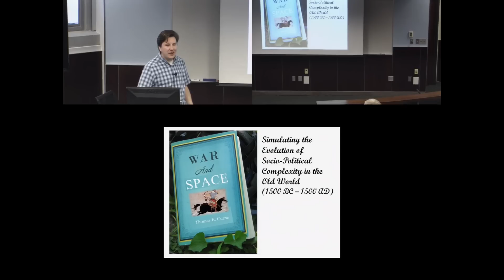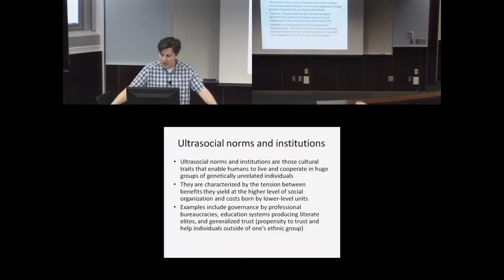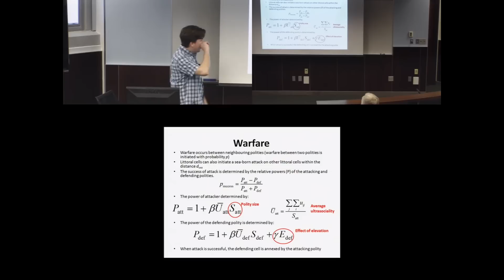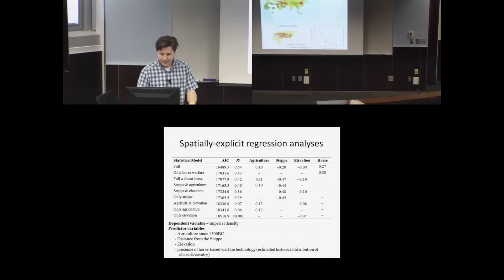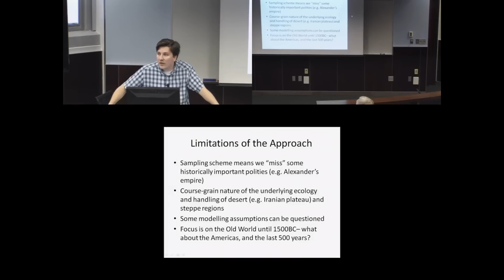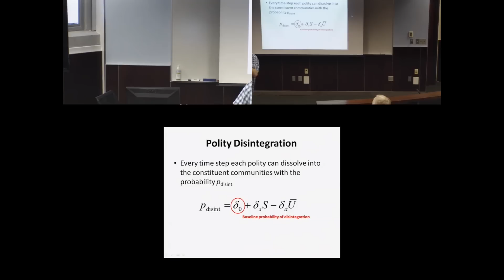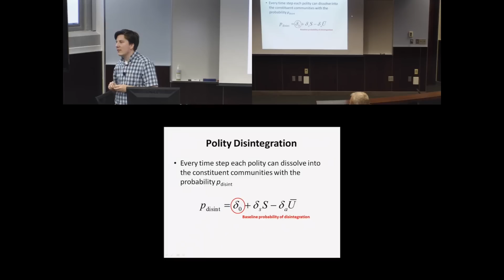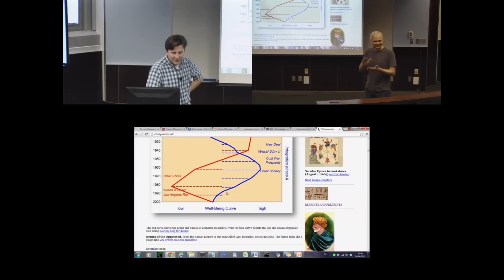War and space: Simulating the evolution of old world complex societies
Dr. Tom Currie talks about his research and developing cultural evolutionary models that predict where and when the largest-scale complex societies arose in human history as a part of the NIMBioS Interdisciplinary Seminar series. Currie is a Postdoctoral Research Fellow at the Human Evolutionary Ecology Research Group (Dept. of Anthropology) at the University College London.